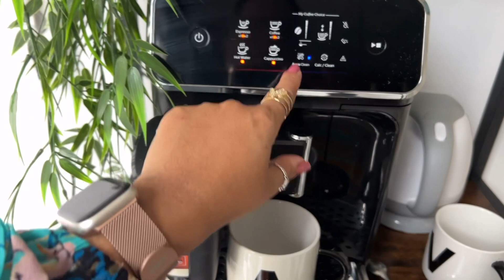My birthday VLOG | spend the birthday with me | at home celebration | slow living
This is my birthday vlog. In this video you will see how I spent the whole day. This is not a bling bling party vlog rather it’s kind of a cozy sweet slow living at home celebration. So if you are also that person who loves to lounge at home rather bar hopping then this video is for you. It is all about living in the moment getting ready soaking in all the positivity and celebrating with family and close friends. Spending some quality time with family. I enjoyed capturing the day for you guys I hope you enjoy watching it and be a part of my celebration. Next video is coming soon on unboxing my gifts so stay tuned subscribe hit the bell icon and do  let me know in the comments how do you like this video. Also please comment how do you love to celebrate your birthday drop in those birthday celebration ideas
See you guys in my next video till then take care and Live life with a bit of SASS!!